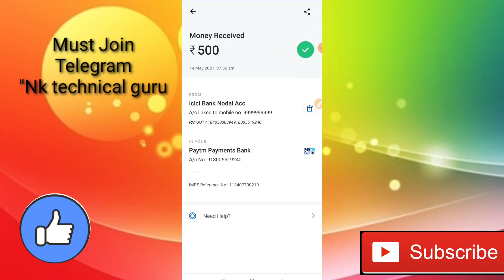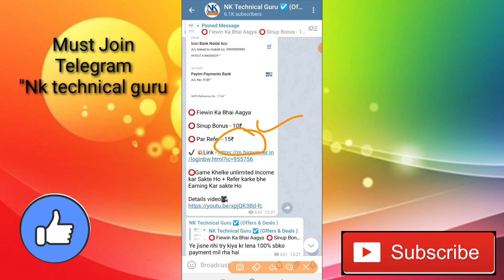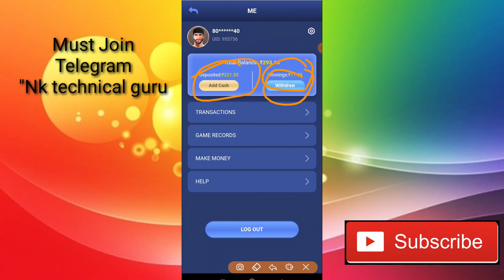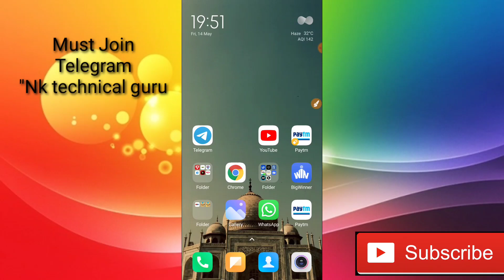Spin And Earn Rs.500 Paytm Cash Live Proof !! Spin and Earn Paytm Cash !! Play Games and earn loot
⭕️ Fiewin Ka Bhai Aagya

⭕️ Sinup Bonus - 10₹

⭕️ Par Refer - 15₹

⭕️Game Khelke unlimited Income kar Sakte Ho + Refer karke bhe Earning Kar sakte Ho